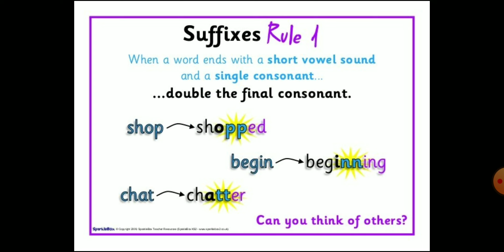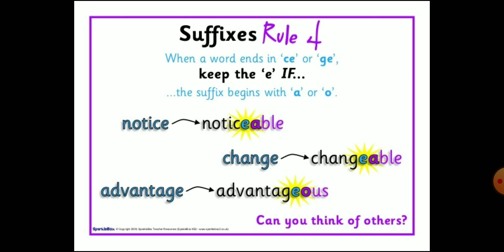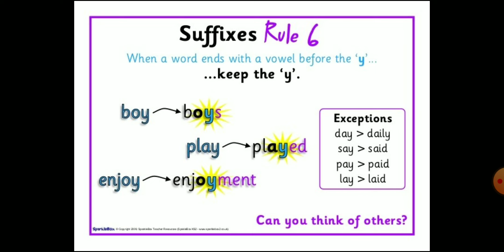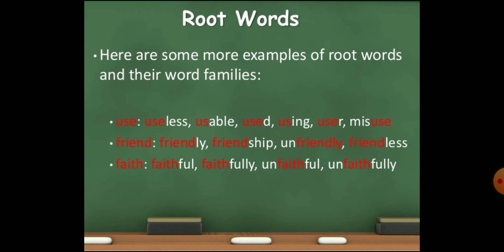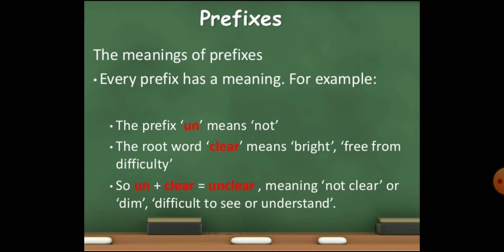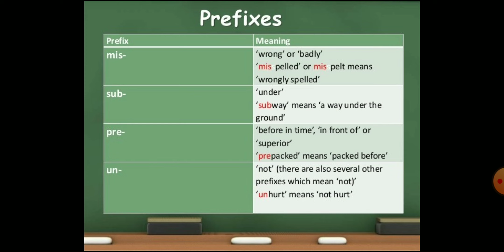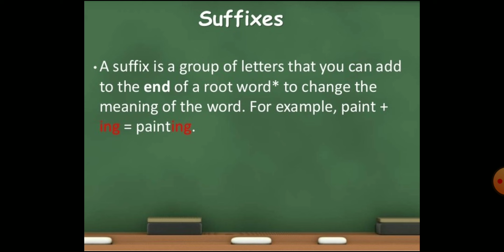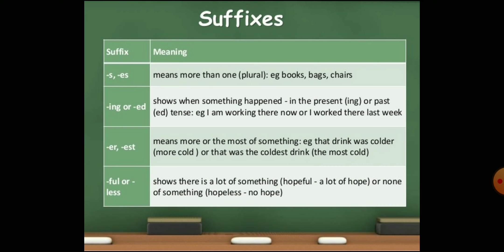Prefix and Suffix rules in Bengali/ All uses with root word/Definition/Easy Examples / English gramm